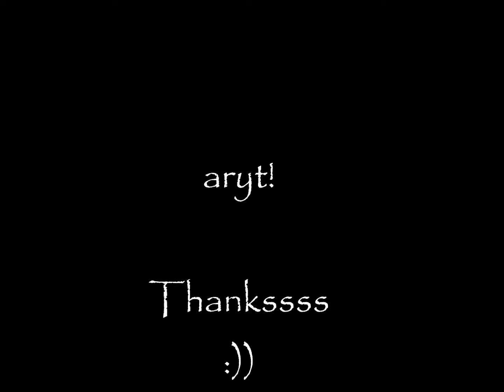how to love vid